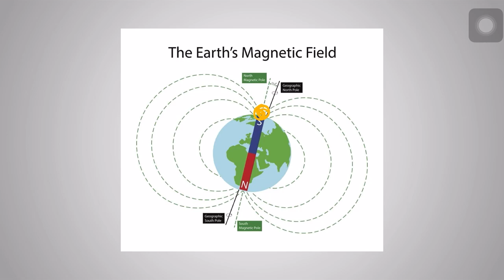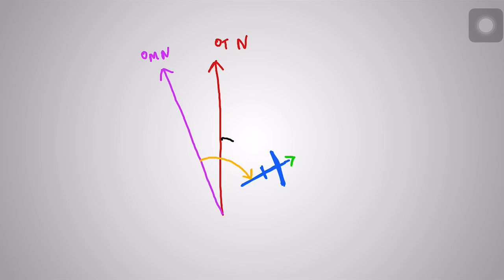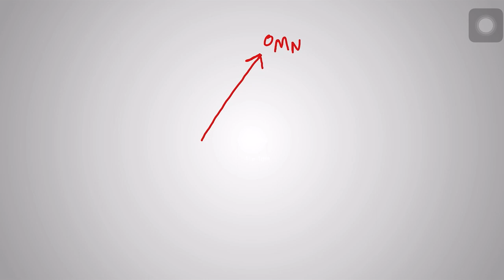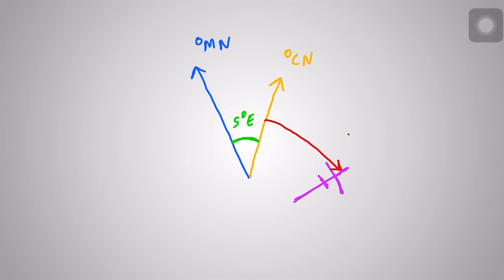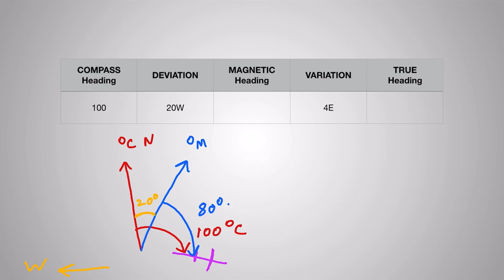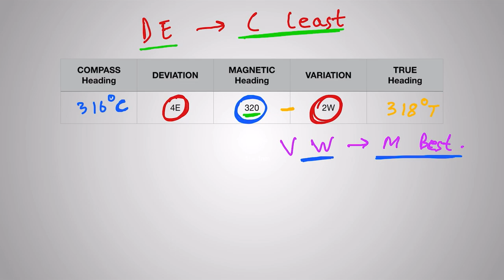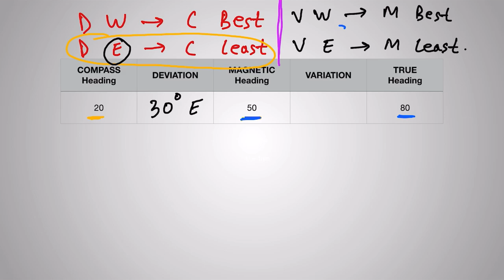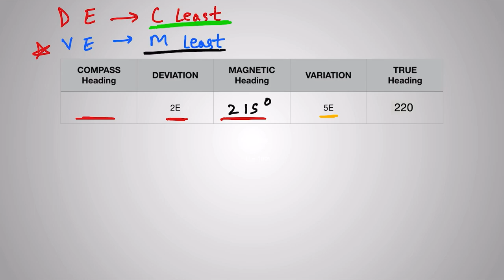CPL/ ATPL General navigation | CDMVT | Convert compass to magnetic and true| Variation, deviation 🤓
Hi everyone,
before I start posting videos on radio navigation, I am posting these two videos which will give you an idea of the basic general navigation terms.
This is one of the most important topics in general navigation.
This video has the complete explanation of variation and deviation.

You should know how to solve the questions i have solved in this video.

I will post another video on Track, Track made good, Drift and Winds before I post the radio navigation videos.

Do let me know if you have any doubts or questions.